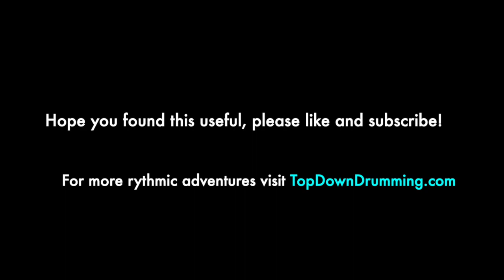Moeller Method In a Nutshell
EVERYTHING you need to know about Moeller Method in just about 15 MINUTES.

In this video Martin summarizes all the key aspects of Moeller Method. If you want to do deeper and really learn how to use Moeller visit us at the link below for an in depth study and the other 15 installments of Moeller and MUCH MORE: